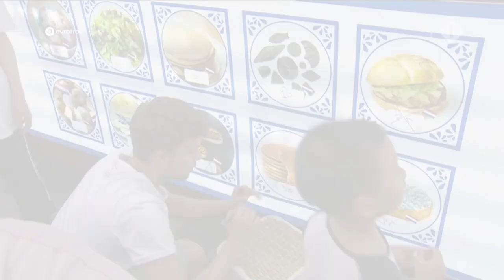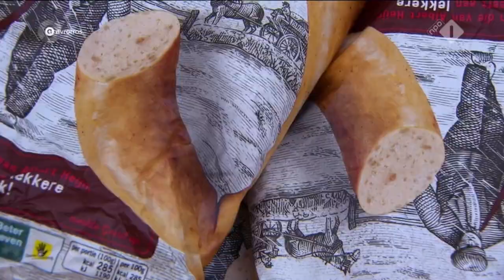Zal ik wisselen naar Rob als mol? || Robin's Moltalk - Wie is de Mol Hints en Theorieën #9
Welkom bij de negende aflevering van Robin's Moltalk! Dit is een serie welke ik wekelijks ga uploaden met alle hints en theorieën van Wie is de Mol 2020. En ook nu wil ik nog steeds met jullie de mol ontmaskeren.